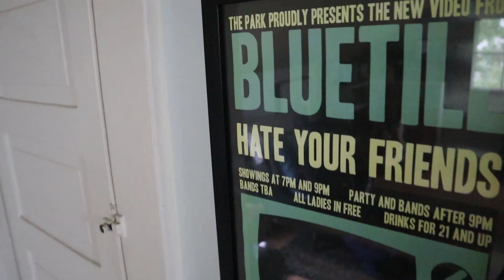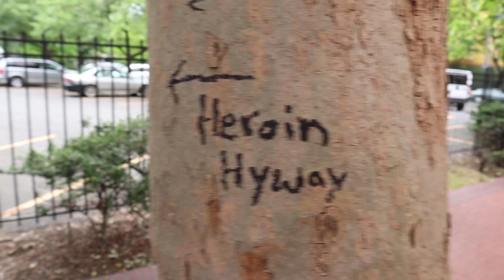The Boys Go To Portland | Part 1 | Filming For 'Lovers'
Last summer we took a trip to Portland to visit our very good friend Dorian. This is Part 1 of 3.